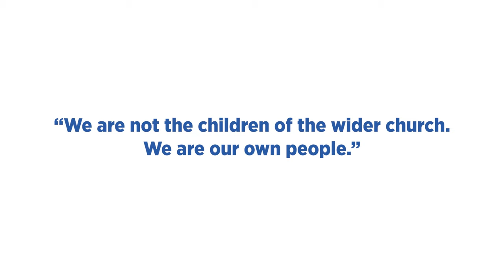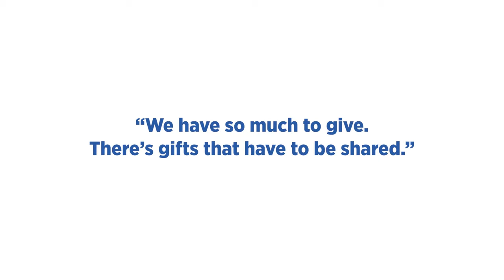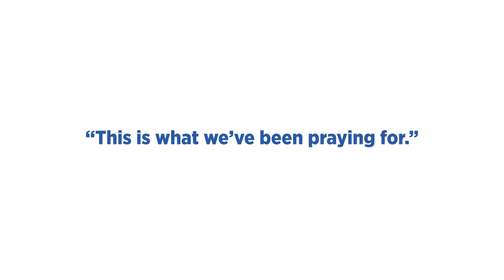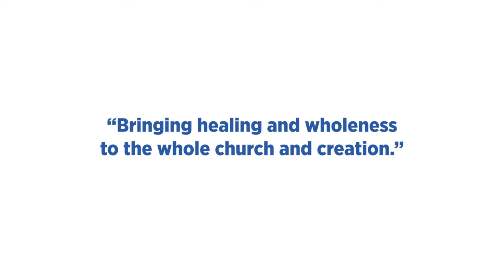Indigenous Peoples Speak to the Remit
In July 2023, people from Indigenous communities across The United Church of Canada came together at the National Indigenous Spiritual Gathering, where they discussed and voted on Remit 1: Establishing an Autonomous Indigenous Organization. Much wisdom was shared about why the Indigenous church wants this change in structure, and what it means for everyone in the church. The remit passed overwhelmingly at this gathering – now it is up to those who haven’t yet voted to have their say. But first, please see and hear what was said at the Spiritual Gathering in this new video.